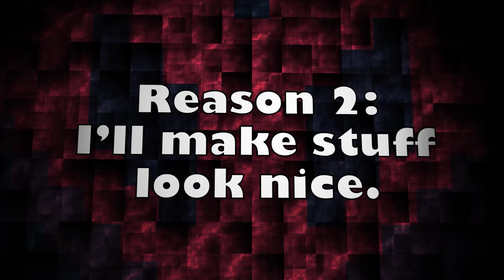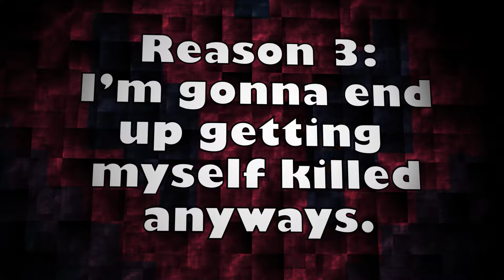Vitality II Hardcore SMP EP.1 The Reasons I Should Live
Vitality II Hardcore SMP EP.1 The Reasons I Should Live.  I've been invited to play on the Vitality Hardcore Server with other amazing creators!  It's a 10 life Hardcore server, with PVP, scoring, and only one person can win.  Today we build our starter cave, and a wheat farm at spawn.  I'm also going to tell you why my server mates should let me live.

All music written and recorded by Madtiger416.

Gamerules:
Universal Anger - True
Forgive Dead Players - False
Spawn Radius - 0